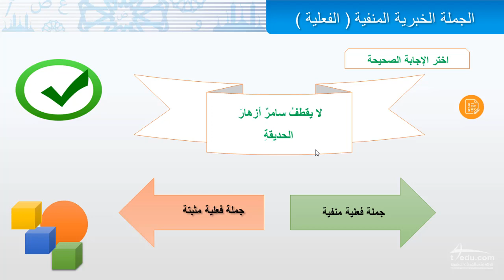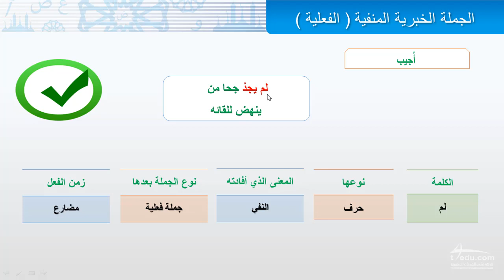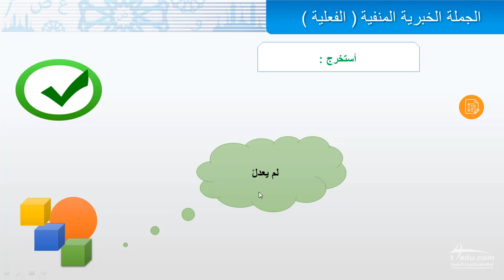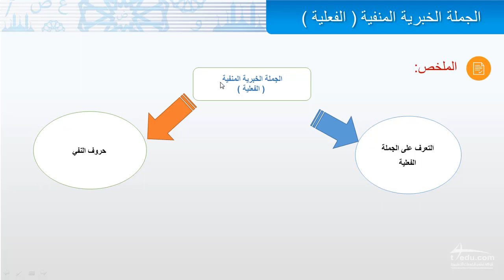الجملة الخبرية المنفية ( الفعلية )